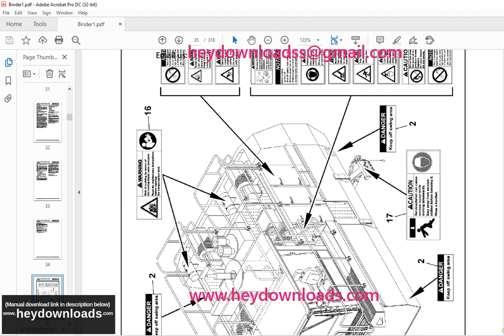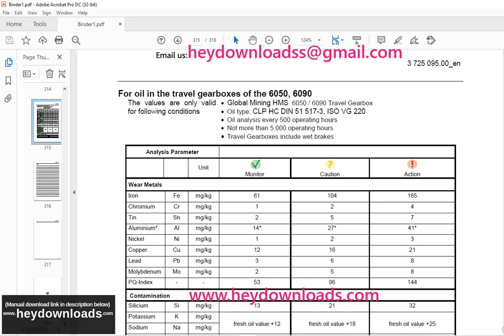Caterpillar Bucyrus 6018 RH90C Hydraulic Excavator OPERATING INSTRUCTIONS Manual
Language : English
Pages : 318
Downloadable : Yes
File Type : PDF